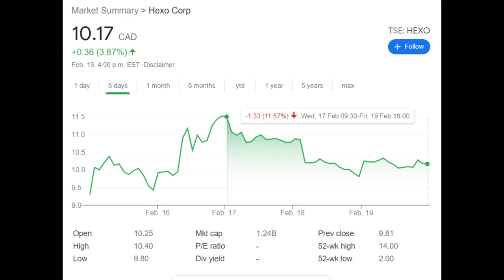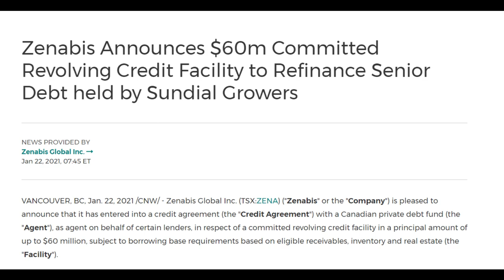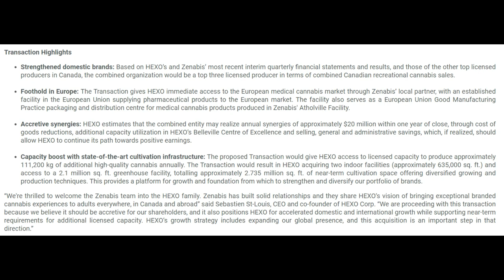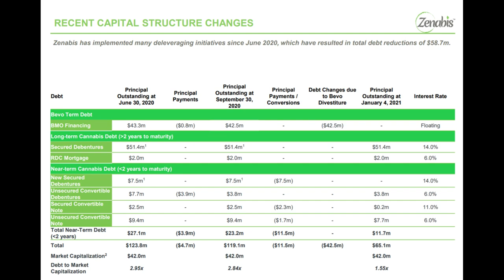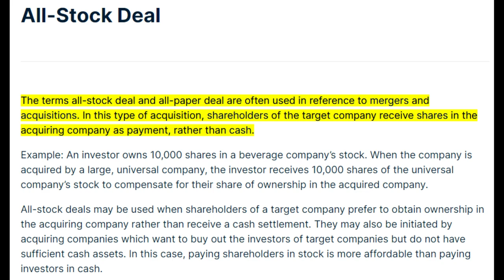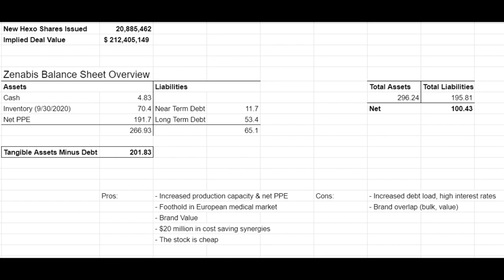HEXO ACQUIRES ZENABIS - BUY HEXO STOCK NOW? (Zenabis Balance Sheet Analysis)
Today we're discussing the recently announced acquisition of Zenabis Inc (ZENA) by Hexo Corp (HEXO). Let me know your thoughts on this deal and the continued consolidation we're seeing in the Canadian cannabis industry.

Timestamps:
0:00 Introduction
1:07 Zenabis Overview
1:58 Pros & Cons
3:13 Debt Load

This Content is not a recommendation and is not personalized advice. Always do your own research!